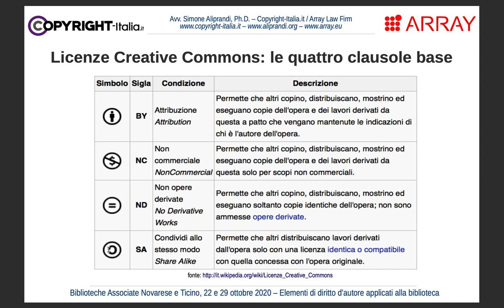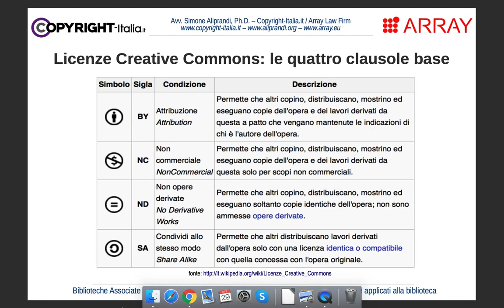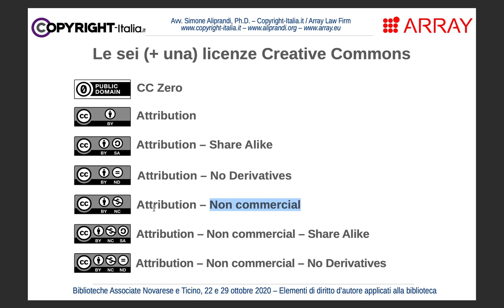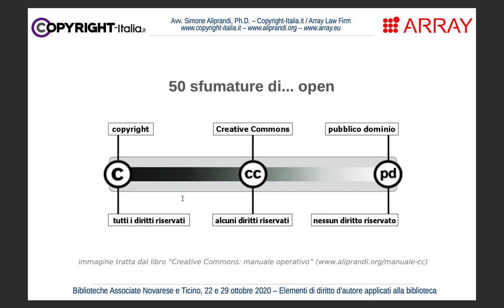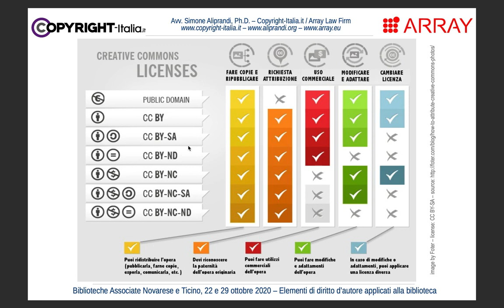Le sei+una licenze Creative Commons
Le sei+una licenze Creative Commons | Parte 4.2 del corso online "Elementi di diritto d’autore applicati alla biblioteca (con discussione di casi pratici)" tenuto per le Biblioteche Associate Novarese e Ticino (BANT) nell'ottobre 2020. -- Slides disponibili qui